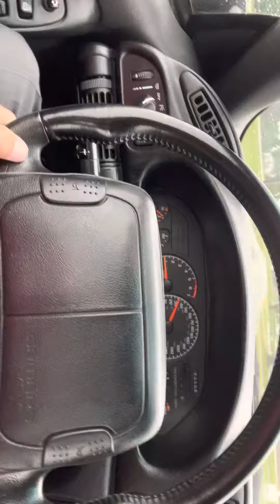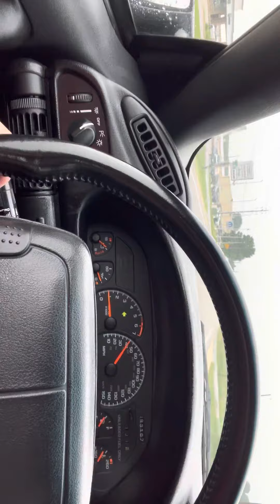1994 Camaro in Bright Teal Metallic at Dale Howard Auto in Waverly